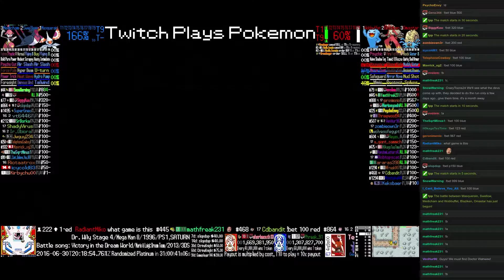Twitch Plays Pokémon Battle Revolution - Match #48050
Match #48050 [Blue: Masquerain, Swellow, Medicham] vs [Red: Wobbuffet, Blaziken, Omastar]